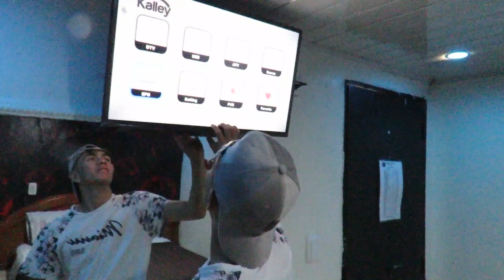Cuanto cuesta un MOTEL con JACUZZI en Colombia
Que pasa !